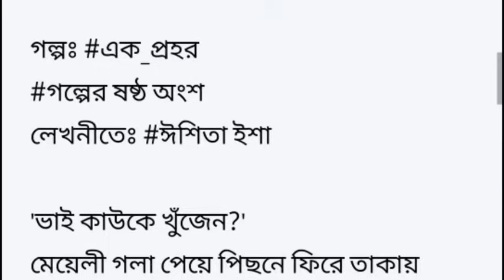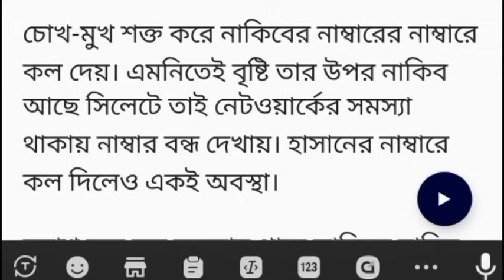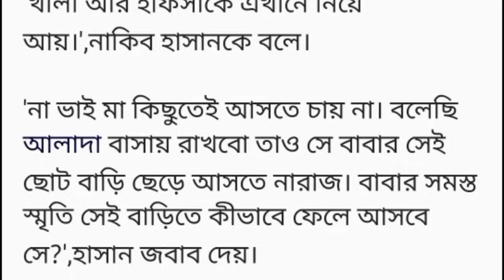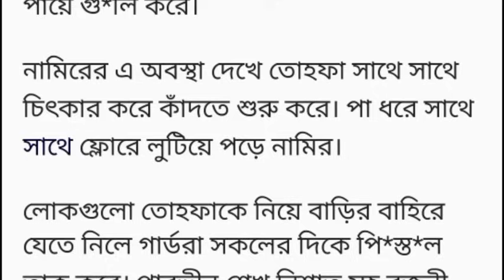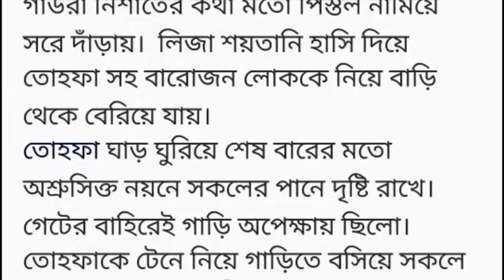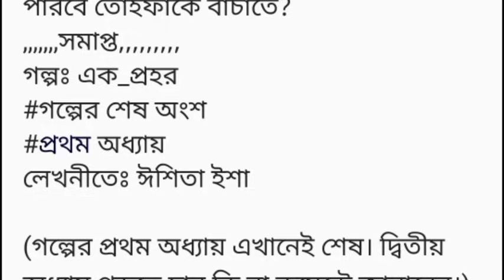এক প্রহর শেষ অংশ গল্প Heart Touching story Bangla short story Romantic Story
'ছেলেটাকে হাসপাতালে নিয়ে যেতে একটু সাহায্য করুন প্লিজ না হলে অতিরিক্ত রক্তক্ষরণ হলে সমস্যা হবে। কেউ সাহায্য করছে না আপনারা একটু সাহায্য করলে ছেলেটা বেঁচে যাবে।'

জ্যামে আঁটকে থাকা গাড়ির অর্ধ খোলা কাঁচে নক করে এতক্ষণ কথাগুলো বলছিলো এক তরুণী।

'না না সম্ভব না আপনি রিকশা বা সিএনজি ডেকে হাসপাতালে নিয়ে যান এই গাড়িতে কোনো ভাবেই নেওয়া সম্ভব না।',ড্রাইভিং সিটে বসা ছেলেটা বিরক্তিকর চাহনিতে বলে।

'কেউ সাহায্য করছে না তাই তো বাধ্য হয়েই আপনাদের গাড়িতে সাহায্য চাচ্ছি। কিছুক্ষণ আগে ছেলেটাকে কারা যেনো মেরে রেখে চলে গেছে এটা দেখে কেউ ভয়ে এগুচ্ছে না। এভাবে রাস্তায় ছেলেটা পড়ে থাকলে যে কোনো অঘটন ঘটতে পারে। ছেলেটাকে শুধু হাসপাতালে পৌঁছে দিতে সাহায্য করুন বাকি যা লাগে সাহায্য আমি করার চেষ্টা করবো।',মেয়েটা অনুরোধের স্বরে কথাগুলো বলে।

'হাসান ছেলেটাকে গাড়িতে তোলার ব্যবস্থা কর আমি সামনে এসে বসতেছি।'
ড্রাইভিং সিটে বসা হাসান কিছু বলতে নিলে গাড়ির পিছনের সিট থেকে গম্ভীর গলায় একজন পুরুষ কথাটা বলে।

'কিন্তু আমাদের তো এখন মিটিং এ যেতে হবে দেরি হলে আপনি মিটিংটা এটেন্ড করতে পারবেন না।',হাসান ঘাড় ঘুরিয়ে পিছনে থাকা পুরুষটাকে বলে।

'আমার মিটিং কারো জানের থেকে বেশি গুরুত্বপূর্ণ না।',গলার জোর বাড়িয়ে পুরুষটা বলে।

হাসান আর কোনো কথা না বলে গাড়ি থেকে নেমে মেয়েটার সাথে গিয়ে দেখে এক ছেলে অজ্ঞান অবস্থায় রাস্তায় পড়ে আছে তার শরীর রক্তাক্ত।

দু'জন ছেলেকে ডাক দিয়ে ছেলেটাকে তুলে নিয়ে গাড়ির পিছনের সিটে বসায়। হাসান ইশারায় মেয়েটাকে গাড়িতে উঠতে বলে। মেয়েটা পিছনের সিটে বসে ছেলেটার মাথা একদিকে কাত করে দেয় যাতে ছেলেটা গাড়ি চলাকালীন ঘাড়ে কোনো রকম ব্যথা না পায়।